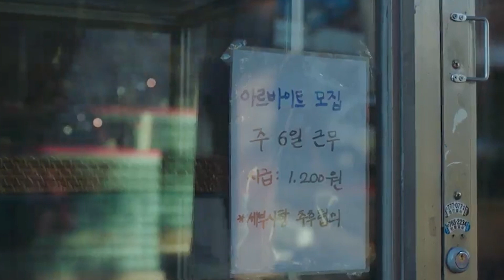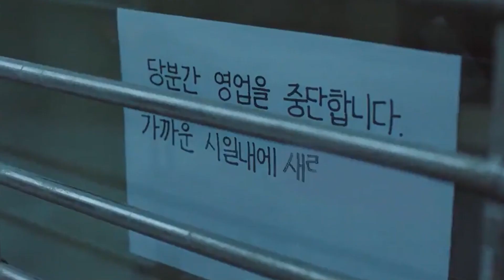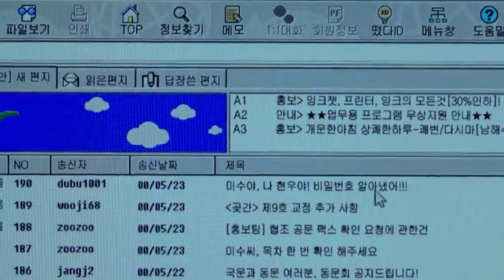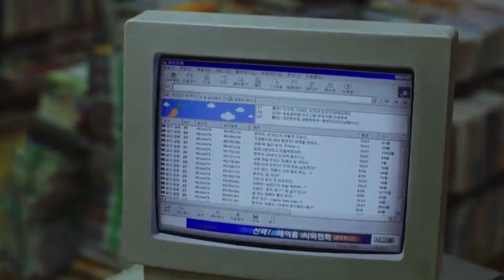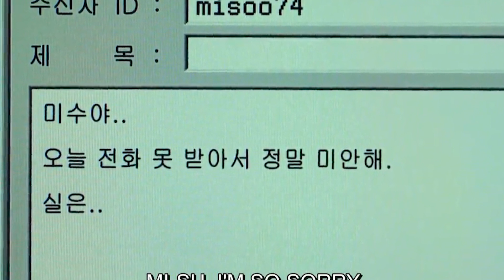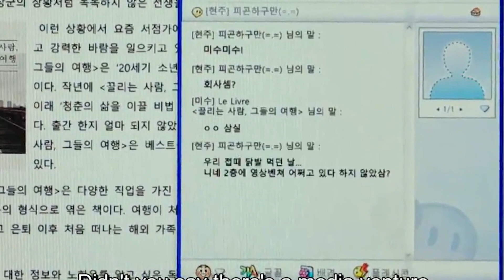Tune In For Love Explained In Hindi | Tune In For Love Korean Movie Explained In Hindi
tune in for love explained in hindi
tune in for love hindi explanation
tune in for love in hindi
tune in for love korean movie in hindi